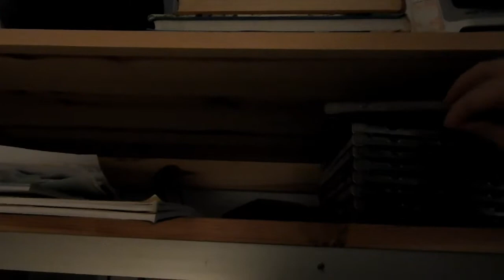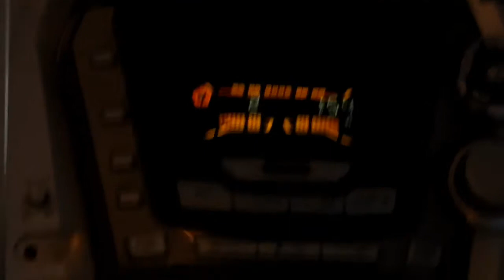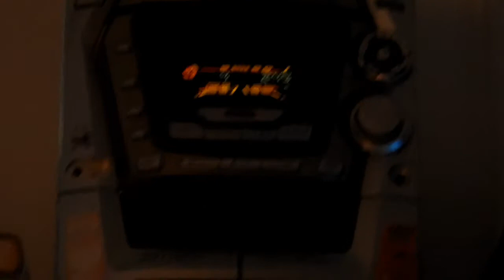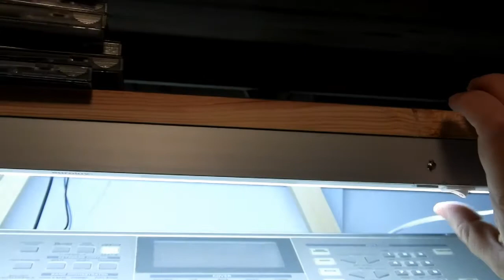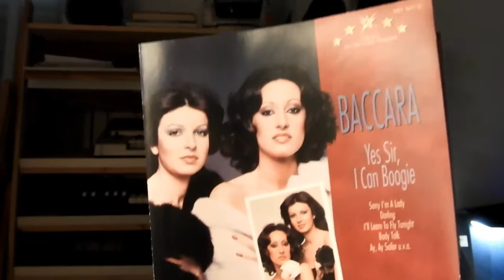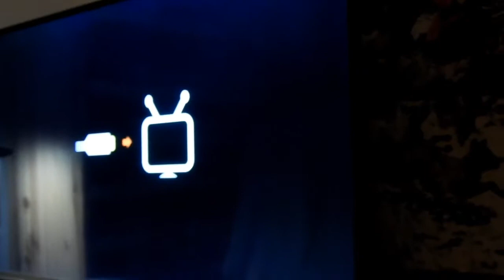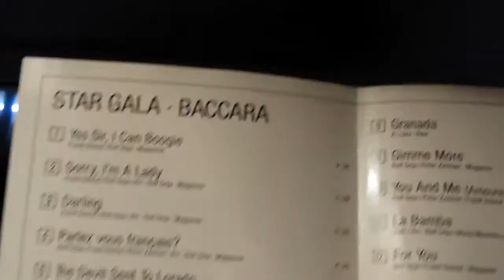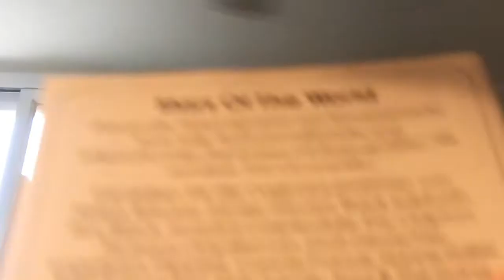06.03.2018 Израиль Беэр Шева Музыковедство! :)